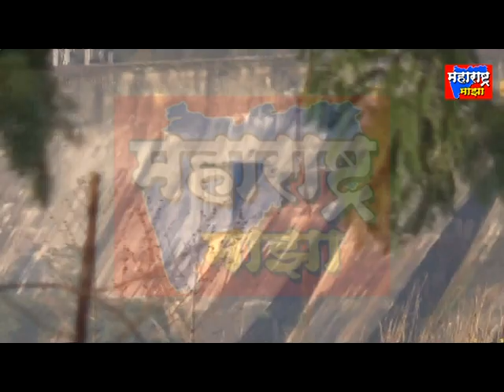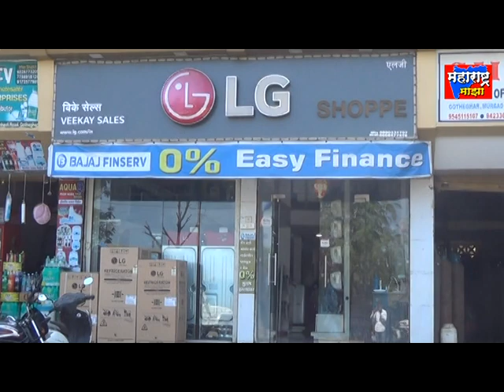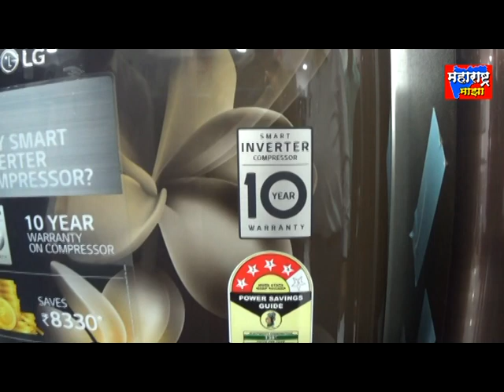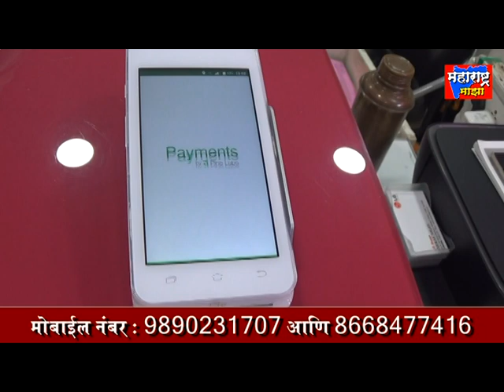भातसा धरणा खालील सावरशेत गावाच्या पुनर्वसनाचा प्रस्ताव धुळखात;;दीड वर्षानंतरही पुनर्वसन रखडले